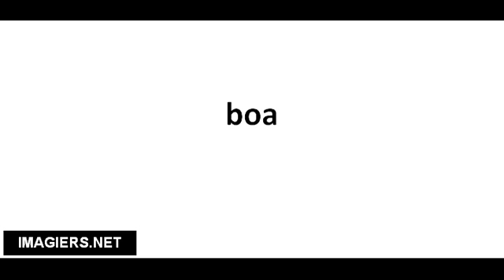Ranskankieliset sanat # boa